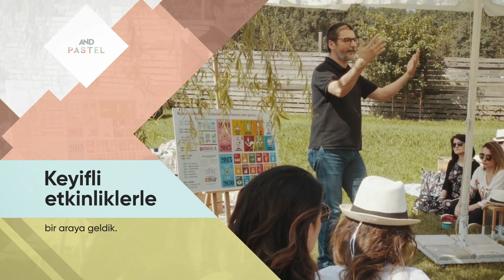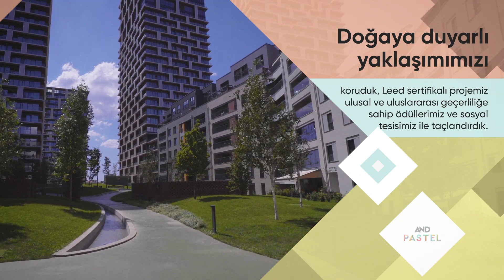Dünden Bugüne AND Pastel, Gösterdiğiniz İlgiye Teşekkürler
1.243 dairenin tamamının satışı gerçekleşti.

Tüm dairelerimizin satışının gerçekleştiği ve projemizin, İstanbul’un en sevilen projelerinden biri haline geldiği bu güzel yolculuğumuzda AND Pastel’e gösterdiğiniz ilgi için teşekkür ederiz.